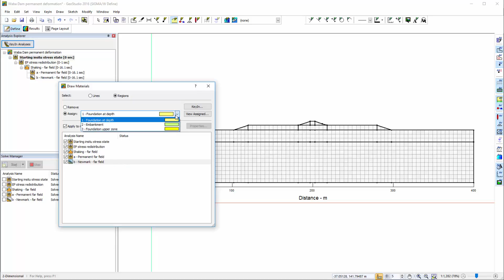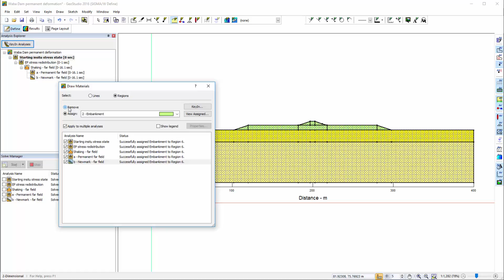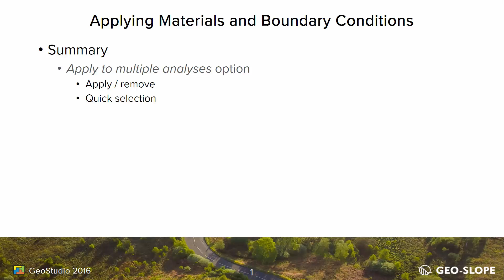Applying Material Properties and Boundary Conditions to Multiple Analyses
This tutorial demonstrates the application of material properties and boundary conditions to multiple analyses in any of the GeoStudio products.